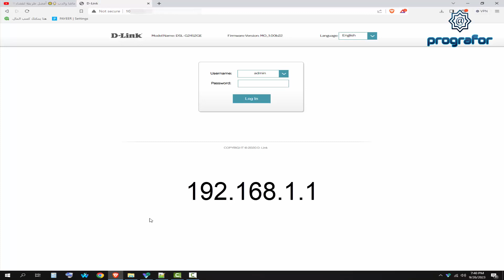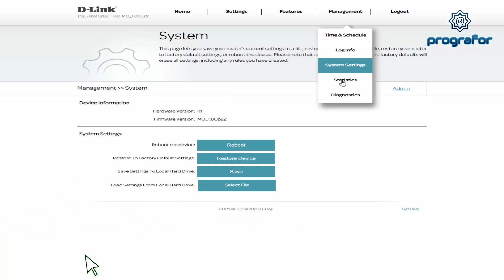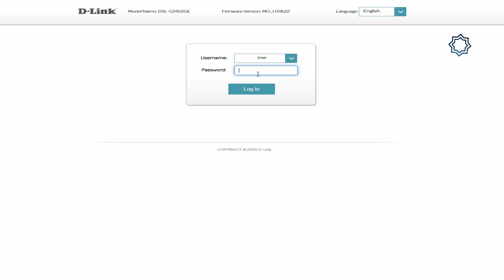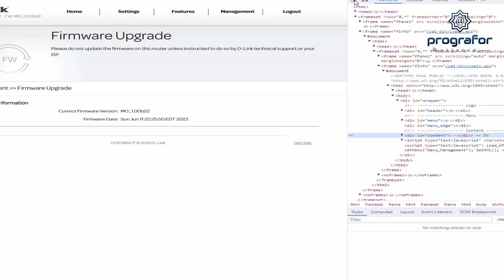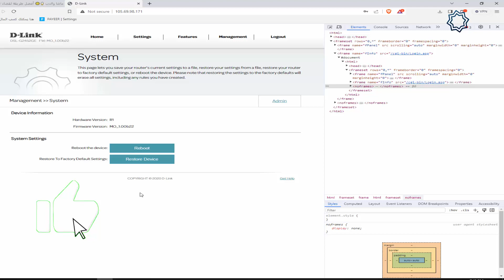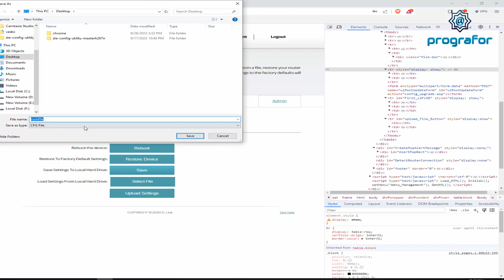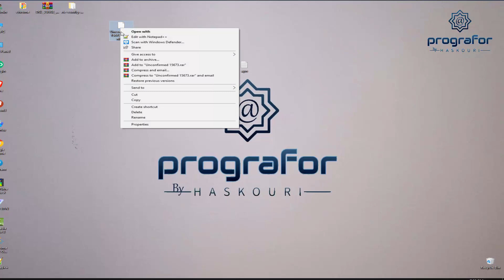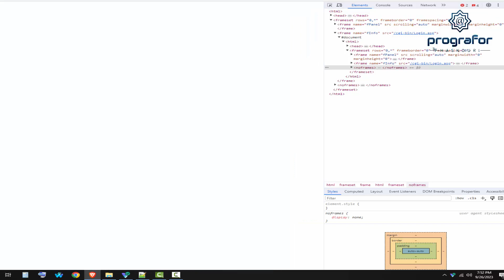طريقة فك تشفير راوتر جديد قبل وبعد التحديث D-LINK DSL 2452GE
تحياتي prografor
لتسجيل ذخول إلى راوتر
inwi
INWI@DLINK123
أو
admin
INWI@DLINK123

حسابي telegram